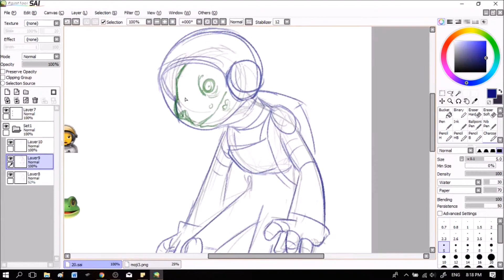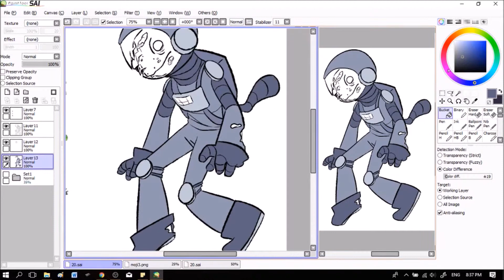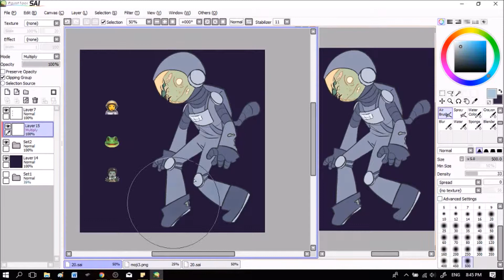ART CHALLENGE - 3moji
This is the three-emoji challenge where an artist is given three emojis of no specification and the artist is to draw a single character based off of those emojis.
This challenge is started by bubuahh on Instagram!

I've done plenty more of these and they're at my Instagram! Check 'em out. Try it yourself if you want to, it's really fun and really tests your creative thinking.